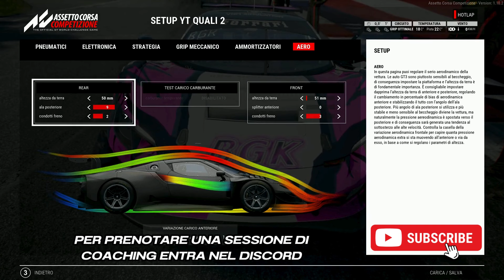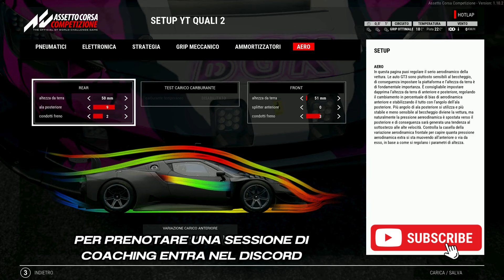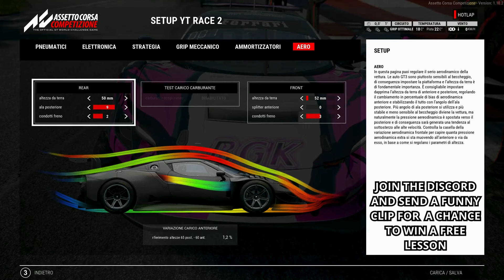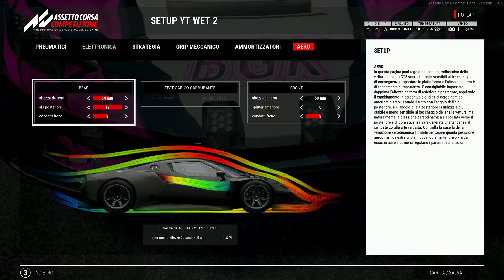FERRARI 296 GT3 | RED BULL RING 1:27.1 | HOTLAP + FREE SETUP | ACC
RED BULL RING HOTLAP + FREE SETUP with FERRARI 296 GT3 (assetto corsa competizione)

🇬🇧🔓discover the advantages that can be unlocked with a subscription by clicking on the following

⚠⚠⚠INIZIO PROGRAMMA DI COACHING, PER ULTERIORI INFORMAZIONI CONSULTARE IL CANALE DISCORD (LINK IN DESCRIZIONE)

Conditions:
Air: 18 C
Track: 22 C
Grip: Optimum
Wind: 0 km/h